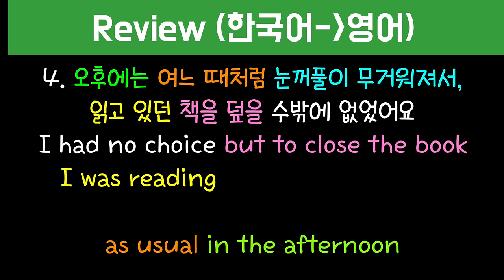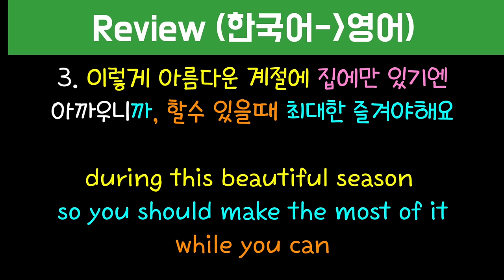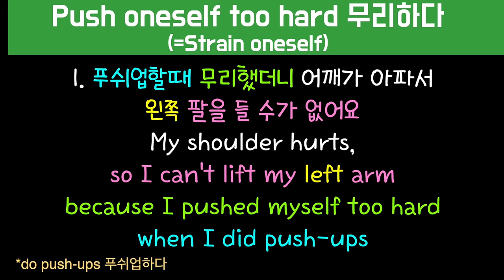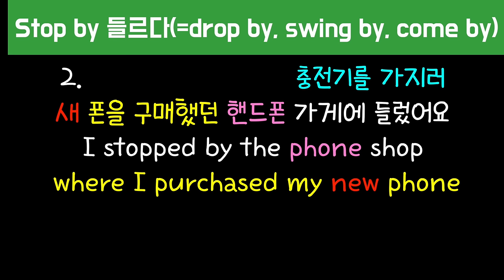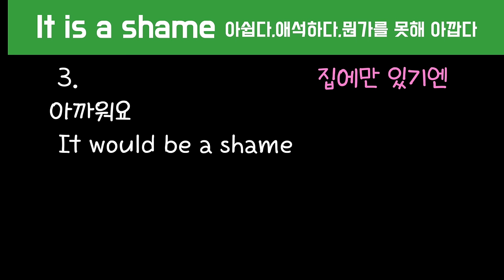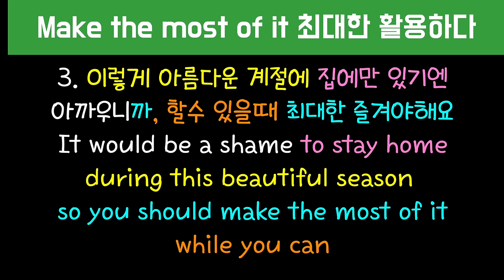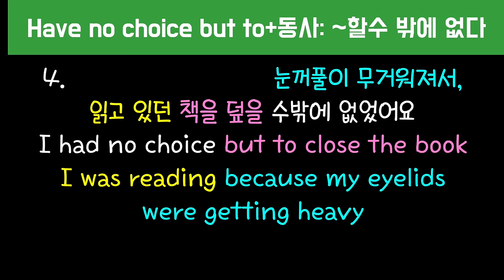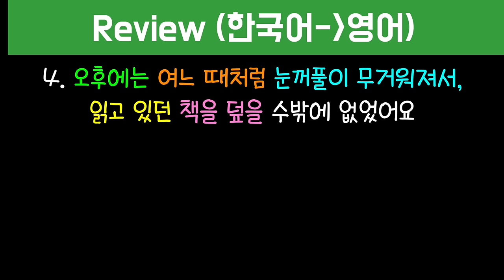[로지스쿨]#195 외우고 싶지 않아도 외워지는 신기한 어순훈련